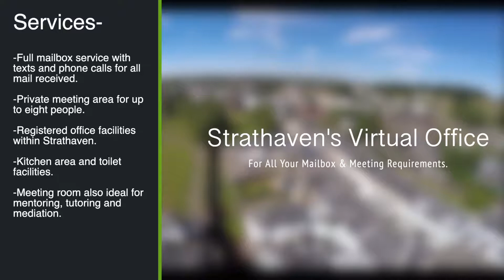Strathaven's Virtual Office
This video by Slate Productions showcases Strathaven's Virtual Office, a new business offering mailboxes, meeting space and other business services including a registered office facility